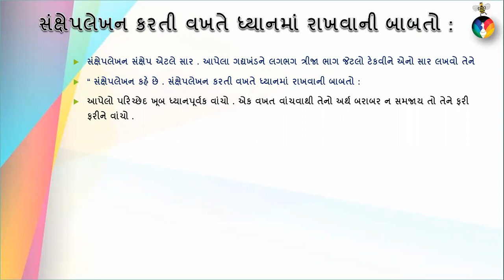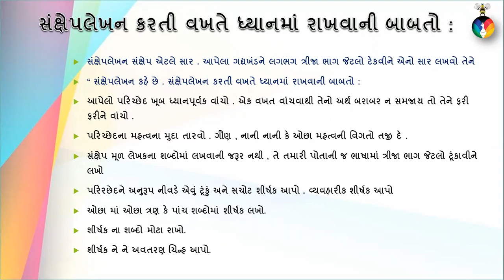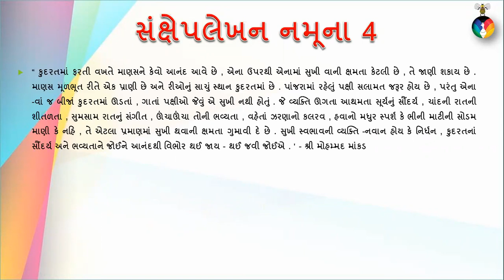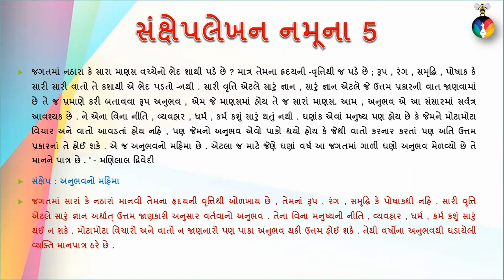sankshepikaran#1/3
સંક્ષેપીકરણ | ગુજરાતી વ્યાકરણ  | Gujarati Grammar | Sankshepikaran |